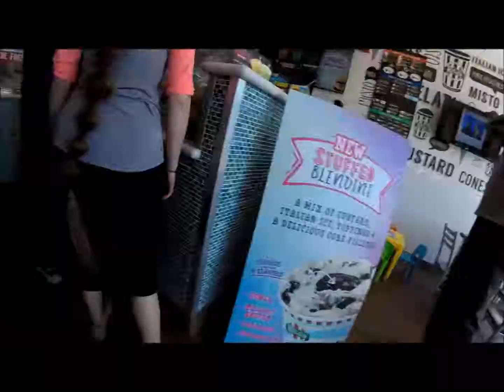Hiking Vlog | Part 2 | Jeremy Stevenson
"A day without sunshine is like, you know, night."